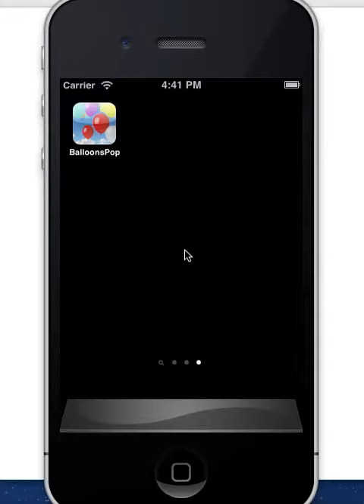BalloonsPop Official App Video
Pop the balloons!

Very addicting- pop the balloons, but be careful, let one go by... and game over.
This is a great way to exercise your hands!

Level 1 has 1 Balloon
Level 2 has 2 Balloons
Level 3 has 3 Balloons

Features
➝Supports 3.0+
➝Multi POP-Pop Multiple Balloons at once
➝NO ADS
➝No Pop-Ups
➝Very addicting